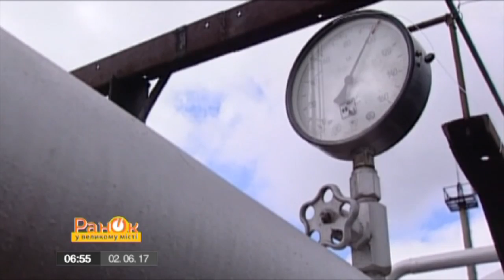Эксперт рассказал, чем закончится газовый суд Украины и России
Около сорока миллиардов долларов. Такой было исковое требование Москвы к Киеву из-за неиспользованного Украиной российского газа. Арбитражный суд в Стокгольме признал эту претензию россиян безосновательной. Об этом говорится в заявлении украинской государственной компании Нафтогаз, которая сейчас судится с российским Газпромом.